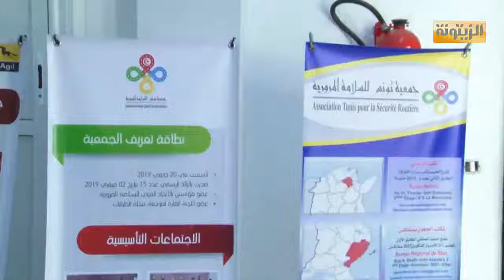إرهاب الطرقات في تونس.. ضحايا بالآلاف تقابلها إجراءات محتشمة